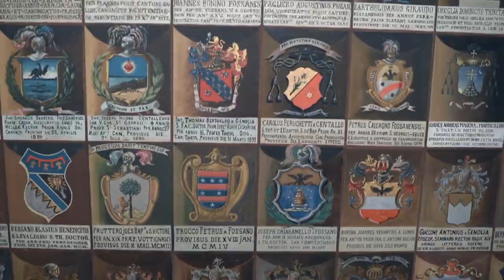Mab, i tesori nascosti della Chiesa fossanese: la Cattedrale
Forse non tutti sanno che il duomo di Fossano non è soltanto la basilica monumentale che vediamo ogni qual volta partecipiamo ad una celebrazione, ma nasconde tutta una serie di ambienti  “segreti”, tra magazzini, archivi e stanze di servizio. E forse non tutti sanno che il tesoro della Cattedrale non è semplicemente il ricco apparato decorativo fatto di sontuose architetture, dipinti, stucchi dorati, ricchi altari e candelabri. C’è un tesoro nascosto, che è il risultato di una storia plurisecolare ancor più antica dell’istituzione della diocesi fossanese, nata nel 1592, ma che affonda le sue radici in quelle della storia stessa della città.
Nella seconda puntata di Mab, i tesori della Chiesa fossanese, il protagonista è il tesoro o meglio i tesori della Cattedrale di Santa Maria e San Giovenale.